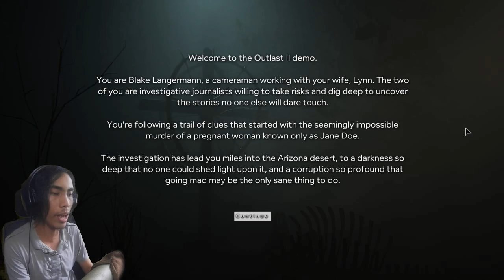OUTLAST 2 Demo - Let's Play / Gameplay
Been a while since we played a DECENT HORROR GAME. Say good bye to the ASYLUM and welcome to the CORNFIELDS MOFOS!~  This game is gonna be as crazy as the first one! Let's GO!

Buy My T-Shirts!: MSG me in my FB page!